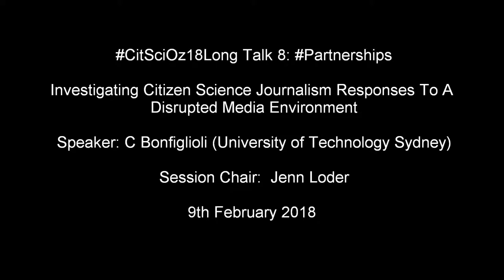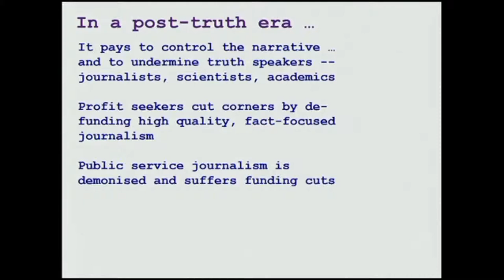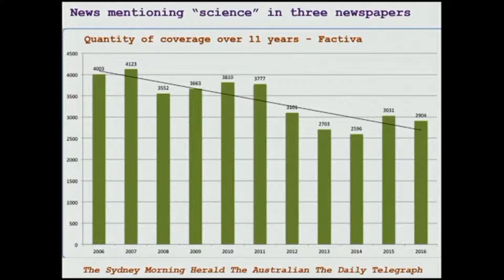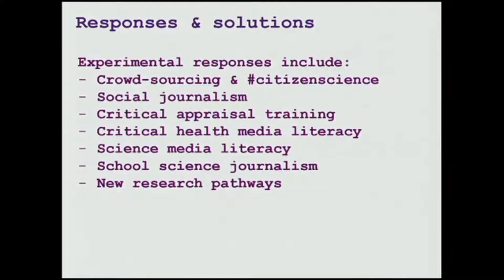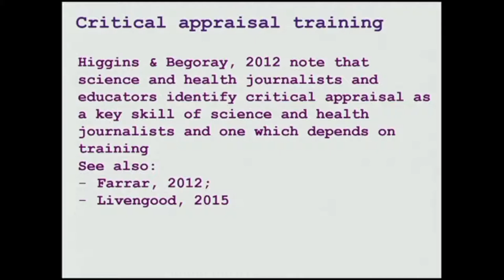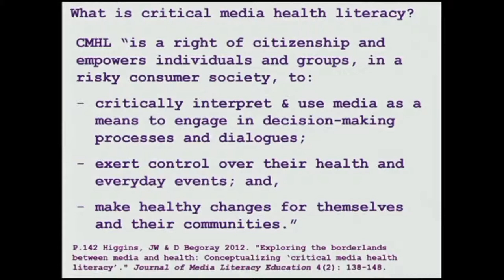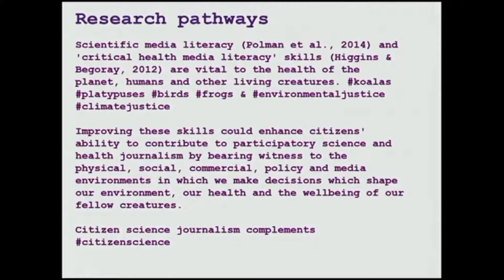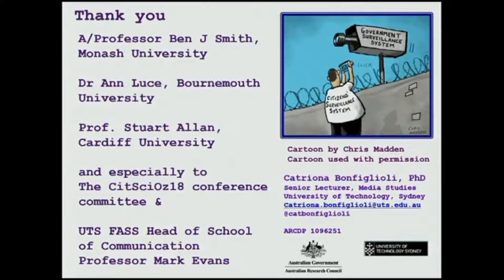C Bonfiglioli: Investigating Citizen Science Journalism Responses to a Distrupted Media Environment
Investigating Citizen Science Journalism Responses To A Disrupted Media Environment
Speaker: C Bonfiglioli (University of Technology Sydney)
Author/s: C Bonfiglioli
Session Chair: Jenn Loder
9th February 2018
AV: UniSA
Editor: M Neil
2018 Australian Citizen Science Association